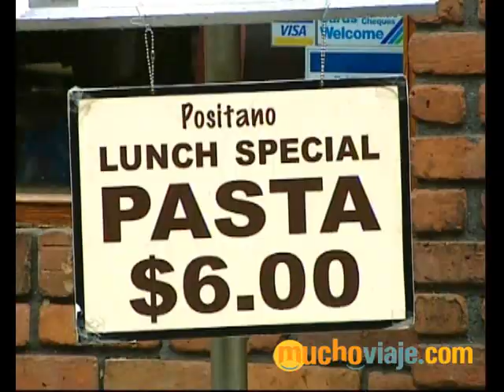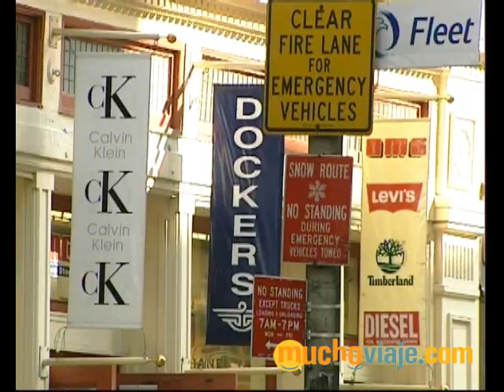Nueva York: El resplandor de una isla - Muchoviaje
NUEVA YORK (ESTADOS UNIDOS) Conocida como la Gran Manzana, Nueva York se ha convertido con el paso de los años en la ciudad más cosmopolita de todos los Estados Unidos.

Descubrimos Nueva York, una ciudad irresisitble: Empire State Building, Brooklyn, Estatua de la Libertad, 5ª avenida, Broadway. ¿Has soñado alguna vez con conocerla?